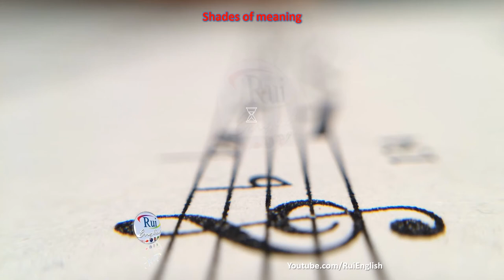Aula de inglês: VOCABULARY V11/00 Shades of meaning - song chant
🔘RuiEnglish Lec: VOCABULARY V11/00 Shades of meaning - song  chant